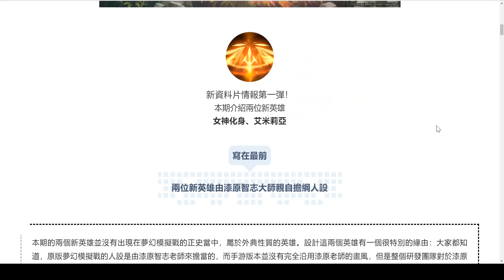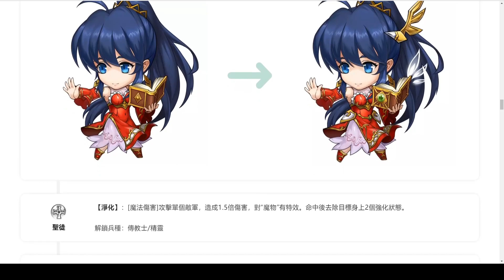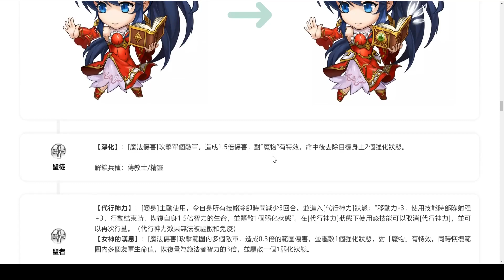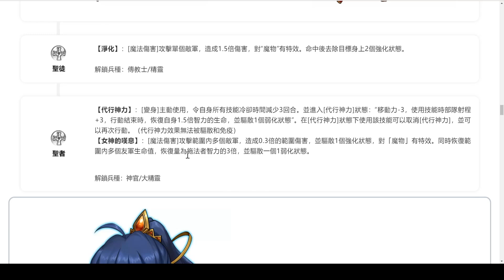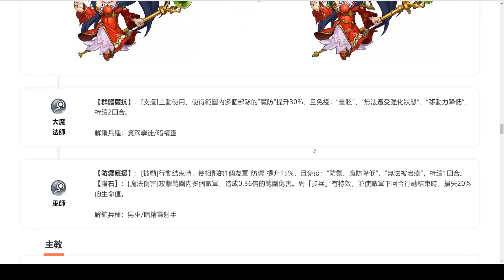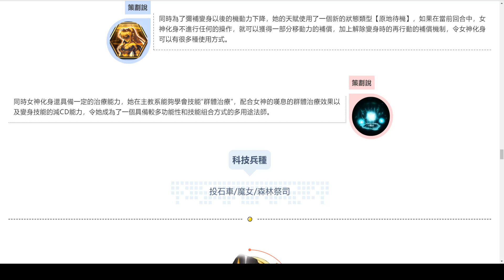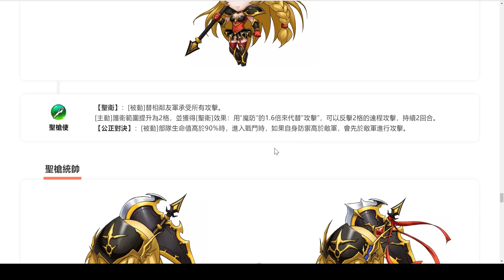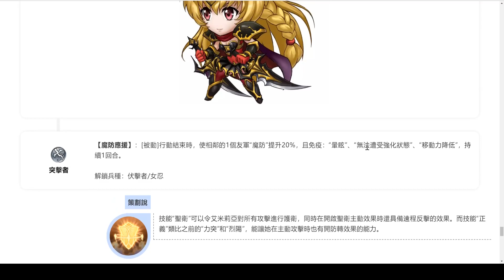夢幻模擬戰 陸服漆原人設新角情報討論 [索爾實況台]